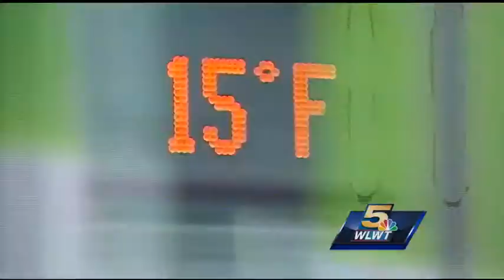Firefighters battle fire, ice and freezing conditions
There is no break for firefighters in the frigid temperatures, in fact they said they’re just as busy if not more so when it gets so cold.